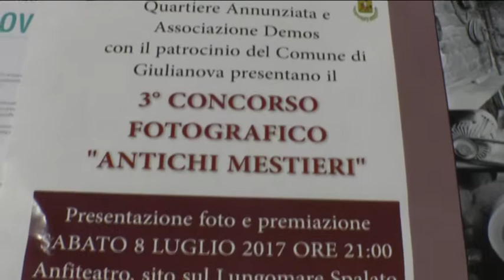Giulianova, 3^ edizione concorso “Antichi mestieri”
Il comitato di quartiere dell'Annunziata di Giulianova organizza il 3 concorso gli antichi mestieri. Le foto selezionate, ben 48, due per ogni concorrente saranno esposte su tela all’anfiteatro di Giulianova su lungomare Spalato.